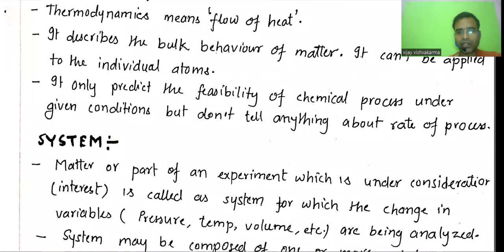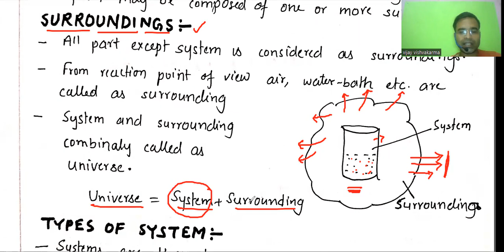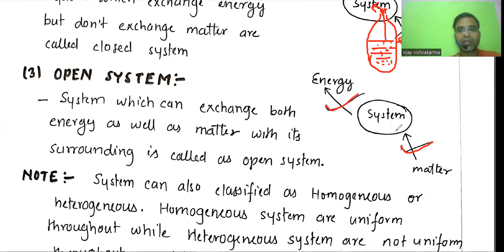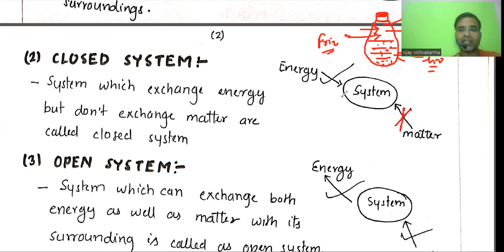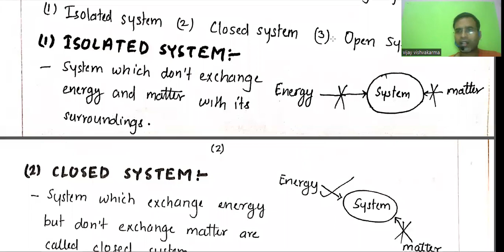Thermodynamics, System, Extensive and Intensive properties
For undergraduate, postgraduate courses, IIT-JAM, various entrance examination, TGT and PGT, etc visit your

Please browse the playlist for more videos, here you can find the complete videos for courses of Indian Universities.